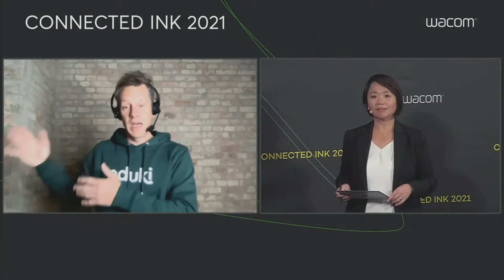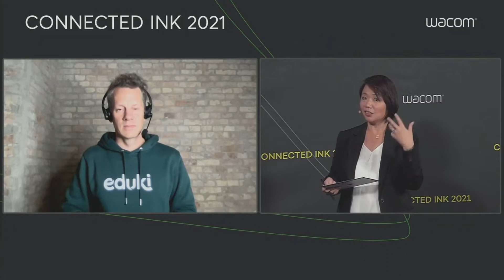Learning Forward: How the right kind of digitalization can transform education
LEARNING FORWARD: 適切なデジタル化が教育を変える

The pandemic has accelerated digitization in education. Many great initiatives and solutions have emerged overnight and matured over time. But a year and a half later, we are still a long way from where we could be and should be. Misunderstandings, ineffective use of resources and uncertainty among decisionmakers determine the daily environment for educational institutions, teachers and students. The conversation between Max Maendler from eduki and Heidi Wang from Wacom sheds light on the opportunities and hazards of a society on its way to digital education.

パンデミックの影響により、教育のデジタル化が加速しています。多くの素晴らしい取り組みやソリューションが一夜にして生まれ、時間をかけて成熟されてきています。しかし1年半が経過した今も、状況はあるべき姿にも、可能である姿にも程遠い状態です。意思決定者たちの間での誤解やリソースの非効率な活用、不確実性が、教育機関や教師、生徒の日常環境を決定しています。edukiのMax Maendler氏とワコムのハイジ・ワンの対談は、デジタル教育に向かう社会における機会と危険性の両方に光を当てるものです。